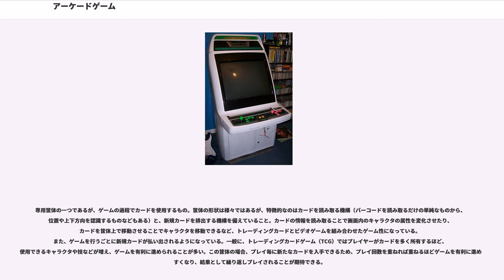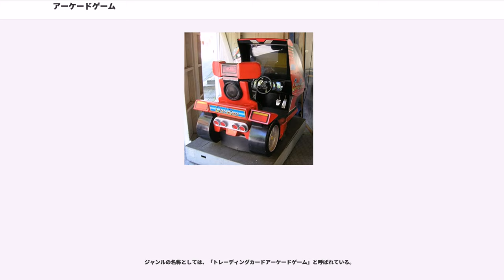アーケードゲーム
アーケードゲーム（arcade game）は、業務用ゲーム機（「アーケードゲーム機」）によるゲームのこと。古くは、典型的・代表的なものとしてはピンボールであるが、電気・機械的な装置であった。コンピュータゲームの発展後は、作品数や経済規模ではそちらが大きくなっている。英語では、「ペニーアーケード」あるいは「アミューズメントアーケード」といった語がある。

不特定多数を対象とした世界初のコンピュータゲームは1958年に米国のブルックヘブン国立研究所で物理学者のウィリアム・ヒギンボーサムがオシロスコープを使って製作したテニスゲーム『Tennis for Two』とされている。これは業務用ではなくブルックヘブン国立研究所の定期公開日の見学者用にあり合わせの機材で製作されたものであったが予想外の人気を博した。

世界初の業務用アーケードゲームは1971年にナッチングから発売された『コンピュータースペース』である。この『コンピュータースペース』は生産台数約1500台と少なめで、あまりヒットしなかったが後世のゲーム文化に与えた影響は大きかった。

その翌年の1972年にアタリ社がゲームシステム『ポン』を発表し、これが大ヒットしたことから『ポン』がアーケードゲームの元祖と呼ばれている。

日本国内では主にゲームセンターや遊園地などのアミューズメントスポットに設置され、1プレイごとに料金を徴収するのが一般的である。これらアミューズメント機器を設置する施設の運営は、風俗営業法に従って行われているため、全国共通で18歳未満は22時以降の入店禁止の制限が設けられている。同時に、各都道府県の条例により16歳未満、18歳未満の入店制限時間を別個に設定している（法律や規制に関する詳細はゲームセンターの項を参照）。

近年では、漫画喫茶に併設するスタイルも出てきており、このスタイルでは、漫画喫茶同様に入場料を徴収され、退店時に時間当たりの従量料金を支払う。プレイ当たりの料金は設定されておらず、店内のゲーム機はフリープレイ設定であることがほとんどである。コインオペレートを行わないことから、風俗営業法の規制対象外の店が多い。フリープレイという性質上、ペイアウトを伴うメダルゲームやプライズゲーム、トレーディングカードアーケードゲームまたはプリクラなどは設置されない（プリクラは併設関係なく店外に設置されることはある）。まれに安価ではあるが料金を徴収する店があるが、当然ながら風営法の規制を受ける。

料金は地域、店鋪、ゲームの種類等により差があるが、一般的には10円 - 500円程度。筐体に直接硬貨を投入する場合がほとんどであるが、プリペイドカードや電子マネー（Edyなど）を用いたり、事前にメダル貸出機でメダルを借りて、そのメダルを使用する場合もある（メダルゲーム）。紙幣を投入できる機構を備えたゲーム機を製造及び設置することは違法であるため、紙幣を直接使用できるゲーム機は国内には存在しない。

また、入口と出口にゲートを設け、入口で接触読み取り型カードを受け取り、それを筐体に取り付けてあるアンテナ（トランプ1デックぐらいの大きさだろうか）に接触させ、従来の硬貨投入（クレジット）とし、出口にて精算をするシステムもある。（ATO SYSTEMなど）。

海外では、現金の代わりに、トークンを使用する営業方法もしばしば見る事ができる。これは、現金を、払い戻しができないトークンと呼ばれるメダルに予め換えさせ、これを硬貨と同様にゲーム機に投入させて料金とするものである。メリットは現金をトークンの貸出機で集中的に管理する事ができる点にある。また、一度に両替する金額によってトークンの単価を変えることで客にスケールメリットをアピール（例:1ドル3トークンとして、通常50セント1プレイのゲームを1トークン（約33セント）でプレイできる、等）して、一度に多額の現金をトークンに換えさせるよう促す効果（と同時に、ほとんどゲームをしないライト客からは相応に高単価の料金を徴収する効果）もある。日本でも多くはないものの、トークンを使用するゲームセンターは存在する。

アーケードゲームは大別して、ビデオゲームとエレメカの2種類に分類できる。このほか、稀にカジノテーブルやボードゲーム、TCGのデュエルスペースなどを設置してアナログゲーム＝非電源ゲームを運営する場合もある。カジノテーブルのみを設置したアナログゲーム専門店はカジノバーと呼ばれるが、ゲームセンターと同じ扱いを受けるため、風営法による営業の認可を得る必要がある。一方、...